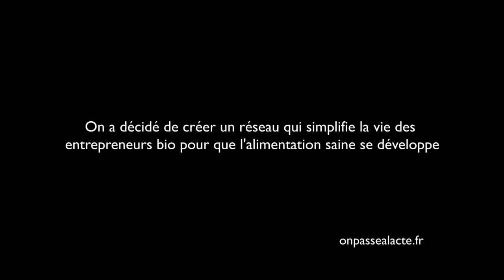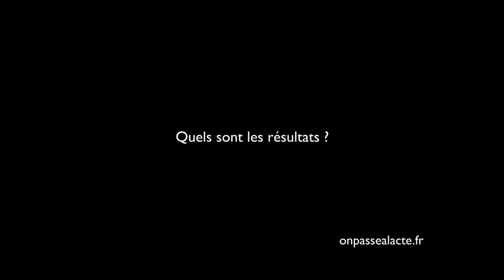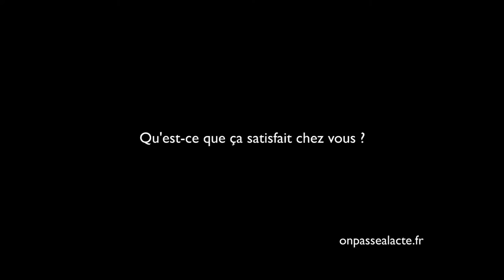Julien Waste développe un réseau d'entraide pour les épiceries bio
Julien et d'autres entrepreneurs ont fait le constat qu'être une petite épicerie bio isolée représentait des difficultés. Convaincus par l'importance de soutenir ce type de commerces, ils ont décidé de les aider !
Pour ça, ils ont créé un réseau de mutualisation et d'entraide pour les professionnels de la vente de produits bio.
L'idée :
    simplifier le fonctionnement et la gestion quotidienne des épiceries
    mutualiser les expériences
    se regrouper pour les commandes
    faciliter la transmission des savoirs
    soutenir les jeunes entrepreneurs
Grâce à ce réseau, la diffusion de l'alimentation biologique est facilitée et, pour Julien, contribuer à son développement est "une façon de changer le monde".